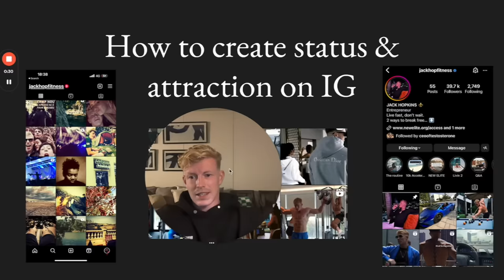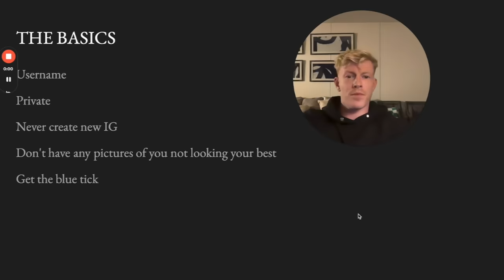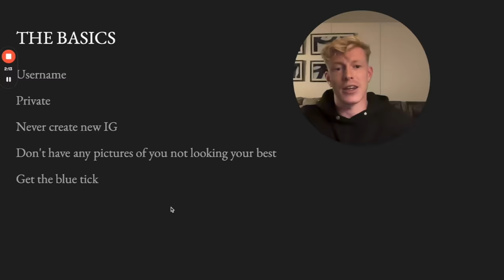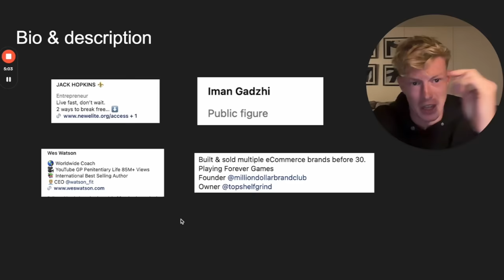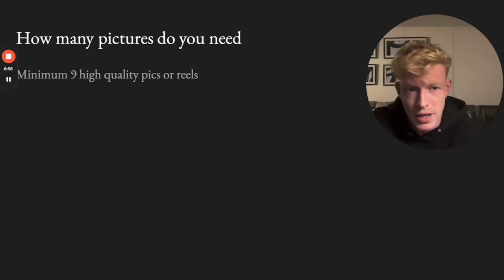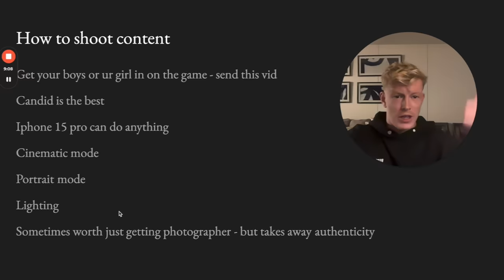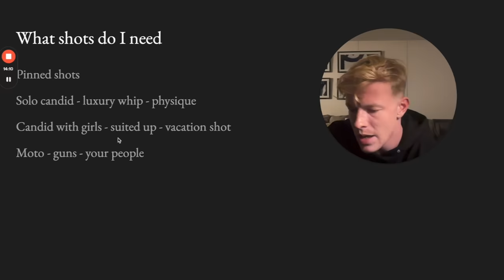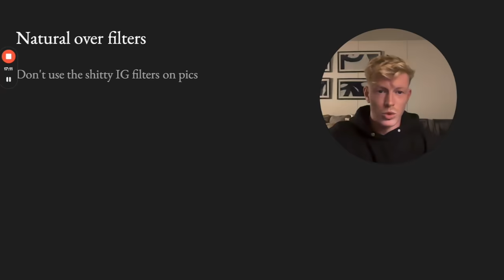how to build a high status instagram (step by step guide)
like it or not instagram has the money, opportunities and women, here's how to build a high status profile and take your slice of the pie.

my daily stack - TOP SHELF GRIND SUPPLEMENTS 🧬